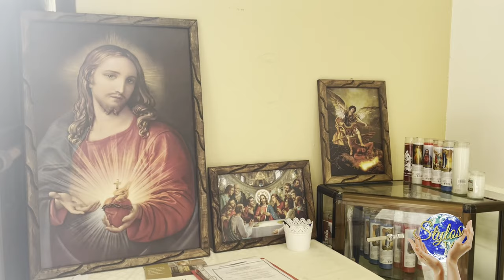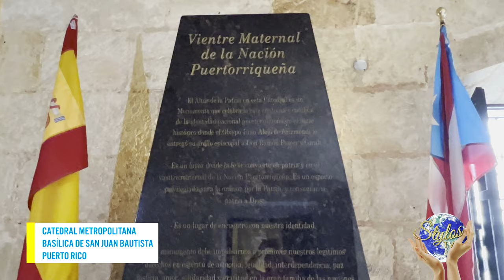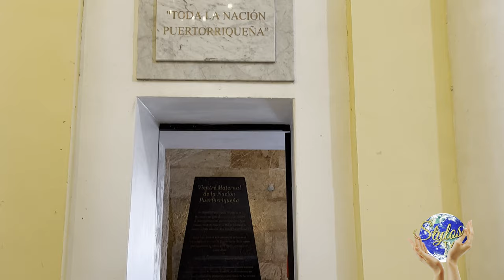La Catedral Metropolitana Basílica de San Juan Bautista | Puerto Rico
En nuestro viaje a Puerto Rico, visitamos la Catedral Metropolitana Basílica de San Juan Bautista, localizada en la calle del Cristo, en el Viejo San Juan. Aprendamos un poco de su historia.

Facebook / Twitter / Instagram: @StylosTV